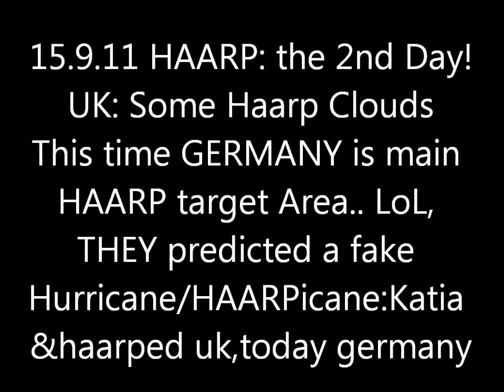15.9.2011 METEOX anomalies HAARP radar Rings Weather Warfare GEOENGINEERING Chemtrails